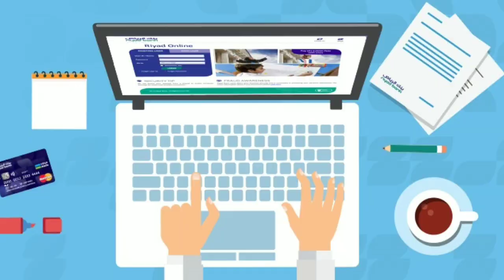🔴{In 2019} How to make money from internet ? make money from home in marathi.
इंटरनेट वरून पैसे कसे कमवायचे ते मी आज या व्हिडियो मध्ये सांगणार आहे तरी विडिओ पूर्ण बघा  audio qulaity  साठी माफ करावे . how to earn money from internet in mararhi ? make money from home.
make money from data entry job.
make money from affilate marketing.
make money from e-commerce business in 2109.
make money from bloging.
make money from youtube video.
make money from freelancer website.
and more ways to earn money online.

तुमचं तसंच आमचं |  भाग 4 | मराठी वेब सिरीज | Tumch Tasach Aamch | Ep. Part 4